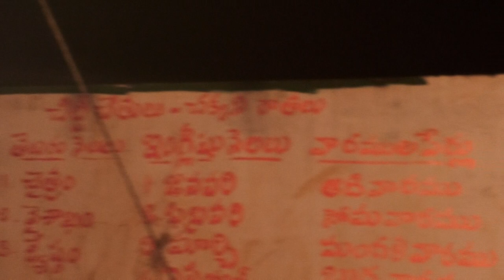తండ్రియైన దేవుని మహిమార్థమై యేసు క్రీస్తుప్రభువు..! DAY-1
PREACHING THE GOSPEL AND SAVING THE SOULS